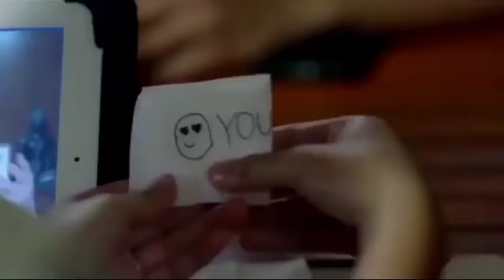Hello Love Goodbye! ☹️